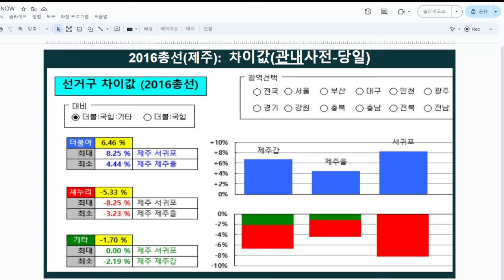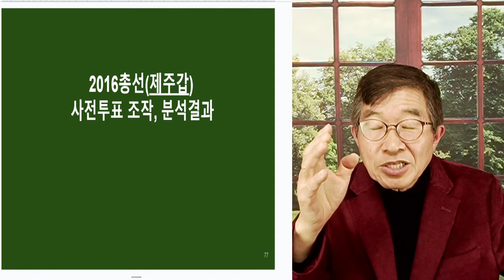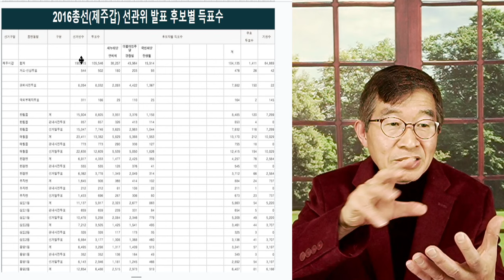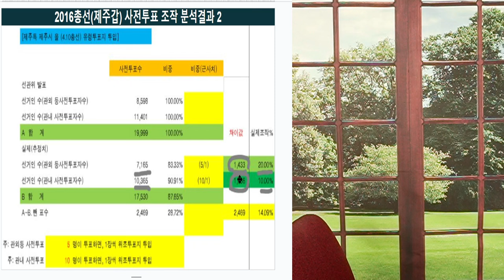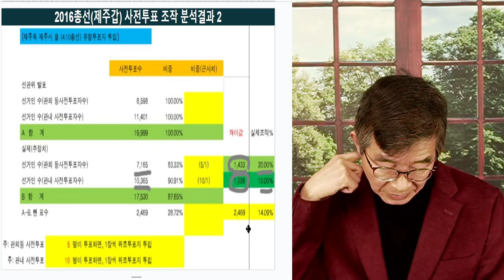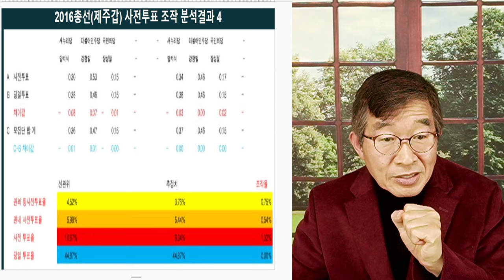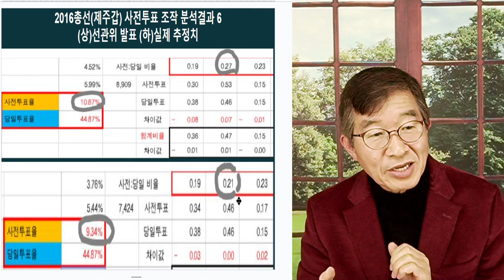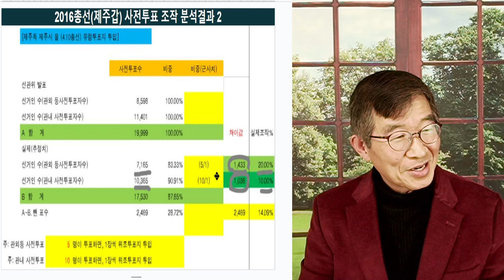궁금! 총선 전망 / 역대선거, 말하는 바 / 제주갑 심층해부 [공병호TV]